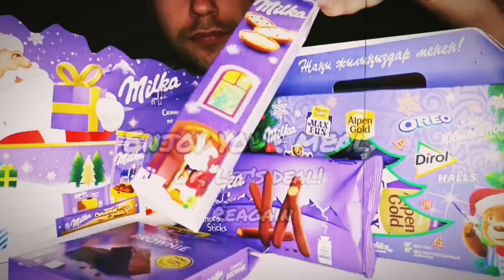ASMR MUKBANG PASTA FRIED CHICKEN, BERRIES JUICE